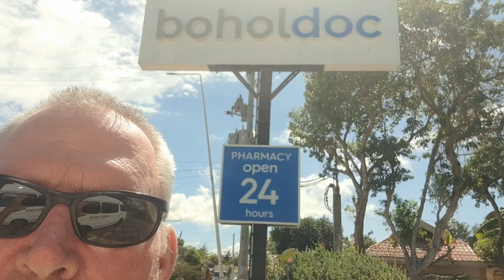Bohol Hospital Visit